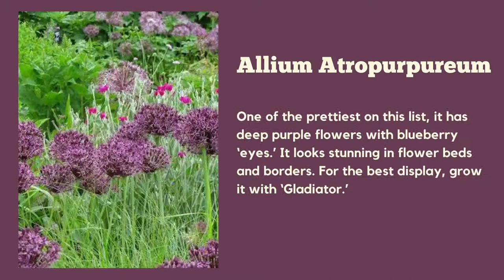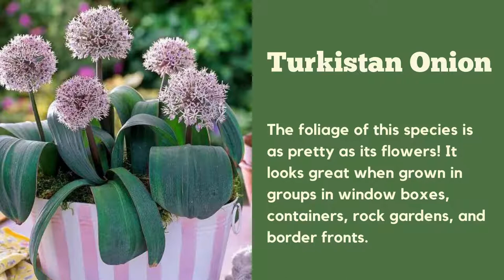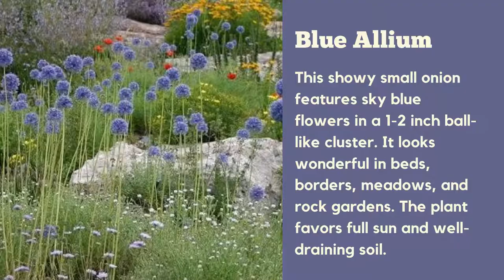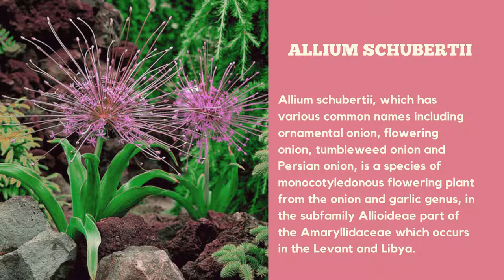22 Different Types of Allium Varieties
22 Different Types of Allium Varieties

Each species has a different name but generally, they are all called ornamental onions. The blooming season for most alliums is spring or early summer

ALLIUM,allium plants,Blue allium,drumstick,mount everest,allium senescens,graceful beauty